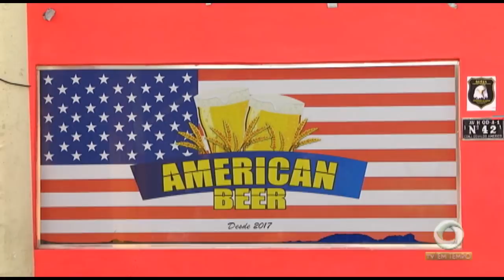Polícia procura por homem que matou advogado em bar da zona norte da capital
01º BLOCO JORNAL 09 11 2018 - Polícia procura por homem que matou advogado em bar da zona norte da capital